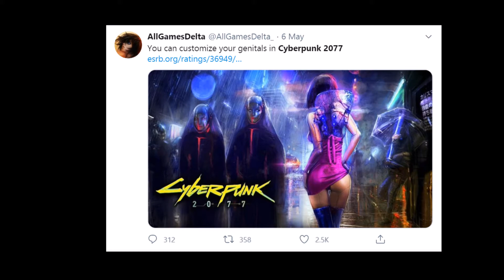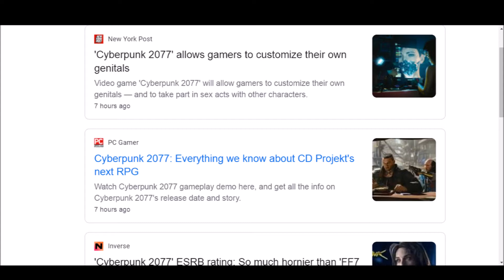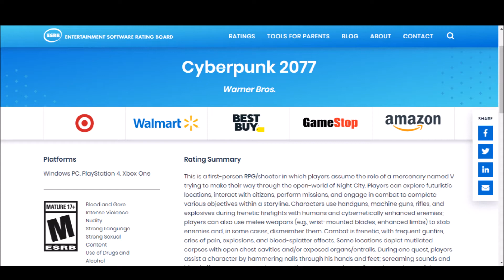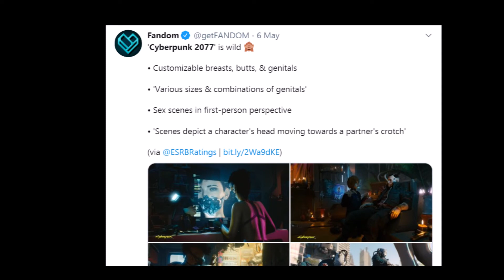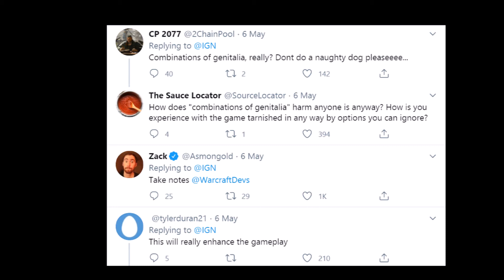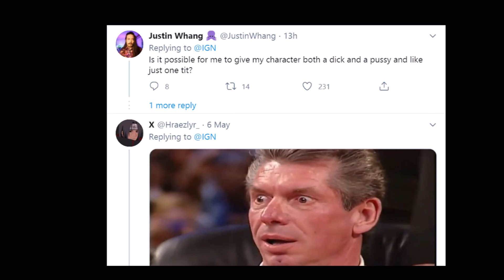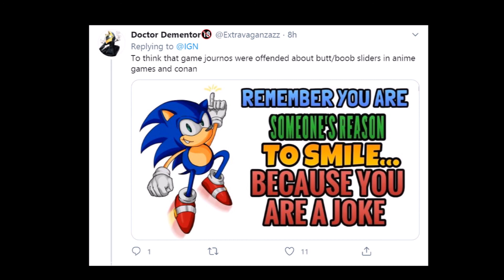Cyberpunk 2077 Allows The Players To Edit Their Own Junk! Everybody Celebrates!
Cyberpunk 2077 has revealed more information about the game and it's been confirmed that you can actually customize your own junk, no seriously it's not a joke. Let me know what you all think down below!